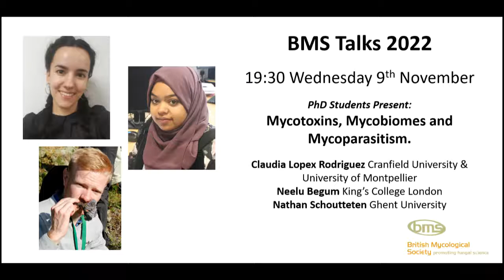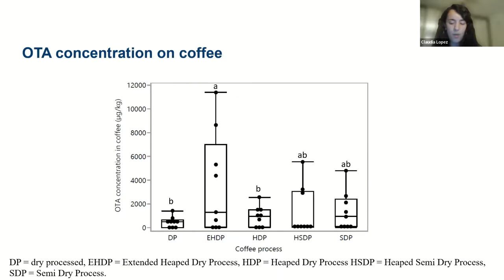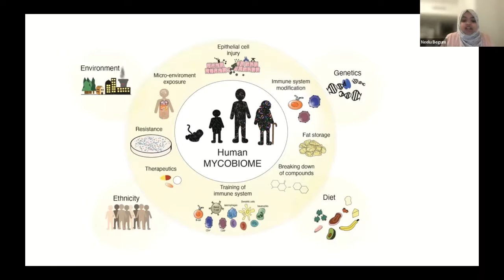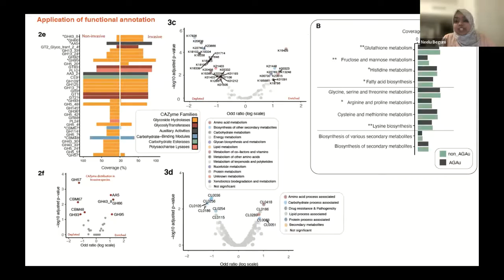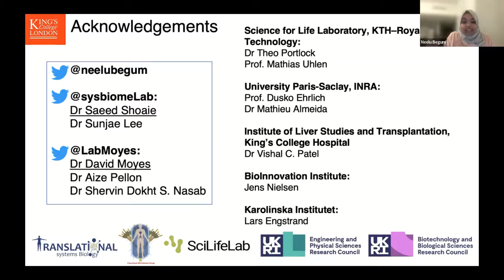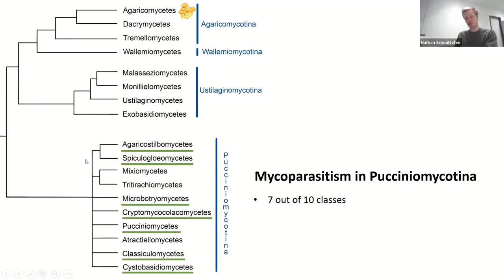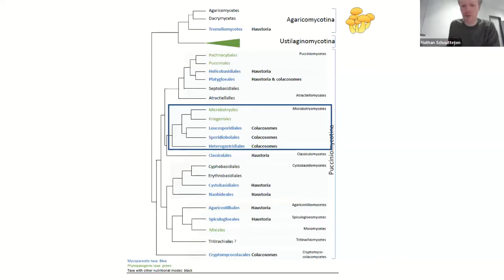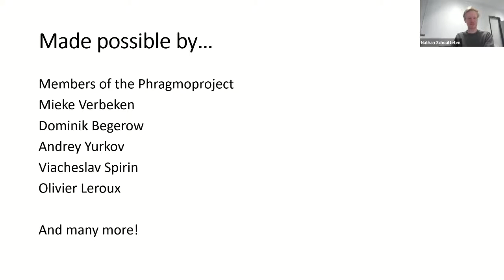BMS Talks - Mycotoxins, Mycobiomes and Mycoparasitism.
Claudia, Neelu and Nathan describe their PhD research in three talks: Biocontrol of mycotoxigenic fungi by lactic acid bacteria and yeasts on coffee; Benchmarking the mycobiome; Looking deep inside: mycoparasitism in Basidiomycota.